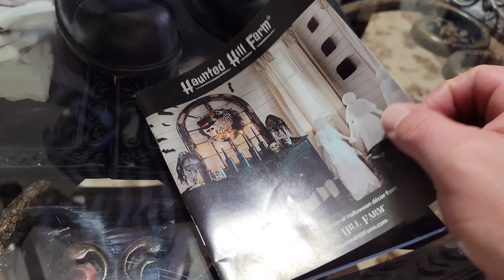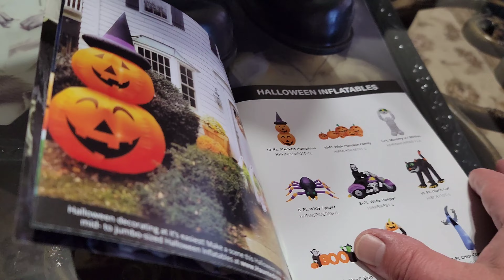Scary Animatronic Clown Decoration for Halloween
Today we are taking a look at the Scary Animated Light-up Clown Decoration for Halloween from Haunted Hill Farm. This clown stands at a whopping 2.6 ft. He has Creepy Red LED Eyes | Touch Activated | Sound Effects and Poseable Arms | Battery-Operated. Well he's not really so scary but he is a super fun Scary Animated Lighted Clown Decoration for Halloween.

Halloween 2022 is coming and I hope to see some really cool prop ideas and animatronics!